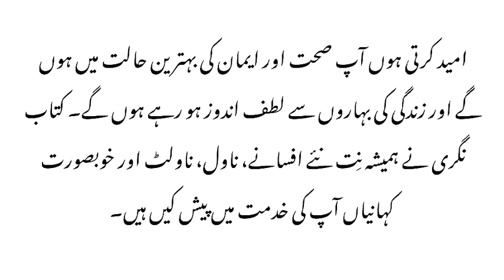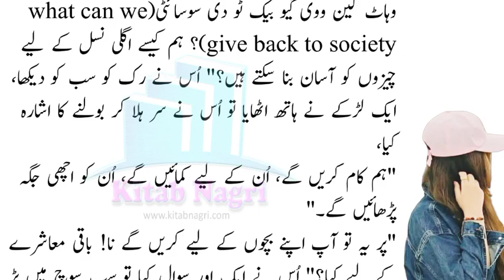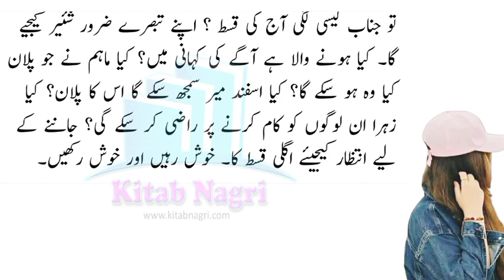What can we give back to society? | secret agent based romantic Novel | Episode 10 - Kitab Nagri